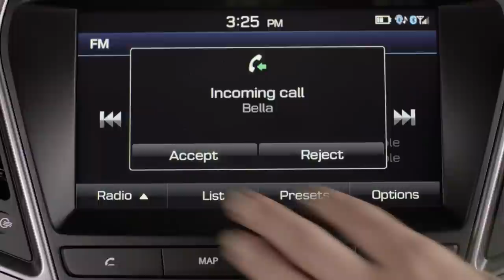Stonewood Homes - Can't Leave TVC 30 secs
Stonewood Homes – Built with Heart.
Ever had that ‘can’t leave’ feeling about your home?
We love our homes. You will too.